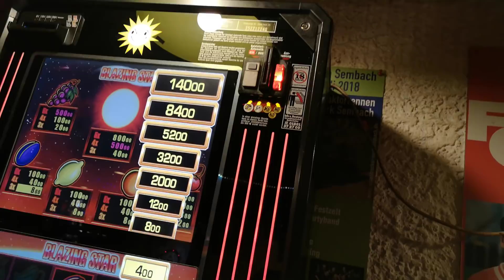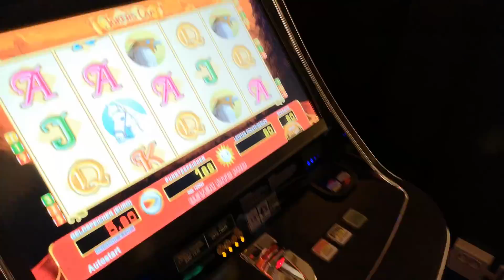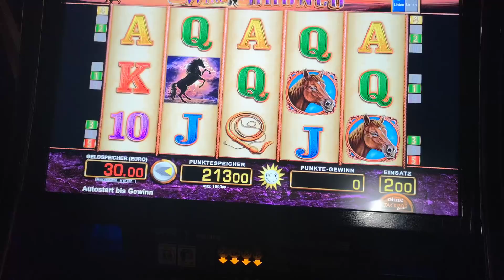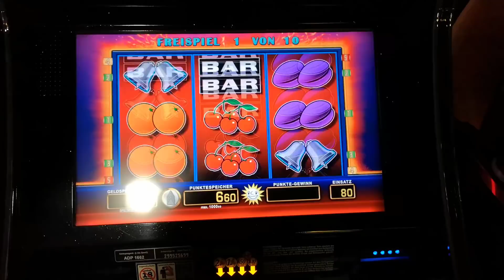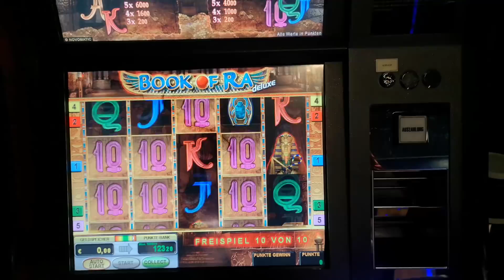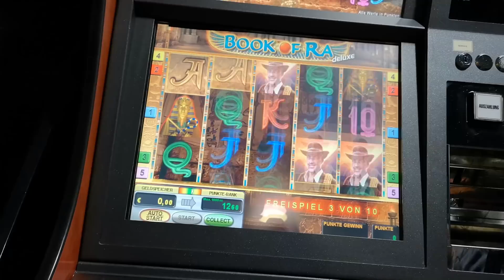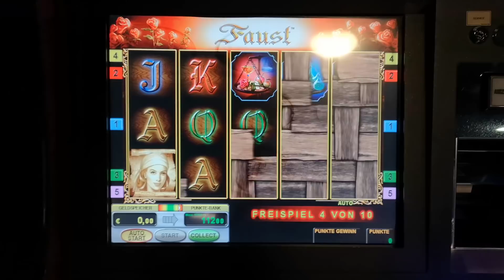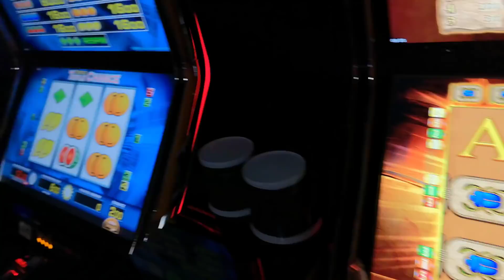Youtuber Gesperrt ? Aufklärung 🤗 ? Merkur Kisten in Kneipe Uploaden? Freispielsession 2018 4€ Wild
Für die Tolle Uploadzeit :D
BESCHREIBUNG LESEN FÜR TITEL INFOS !
Die Abowünsche häufen sich und ich ziehe nach !
Die Sperren beziehen sich auf Online Casino Werbung + Online Casino Spielvideos. Auch ich habe eine Verwarnung für meine 3 Videos bekommen und somit 1 Strike.
Gott sei dank hatte ich nicht mehr, da ich Online Casinos verabscheue und die Gefahr der Bargeldlosen Möglichkeit zu spielen direkt erkannt habe.
Niemals würde ich euch auf solche Seiten locken bei denen ihr mit wenigen Klicks euer Sparbuch verzocken könnt !
Naja das eigentliche Thema dabei war, die anderen Youtuber haben den absoluten Dollarblick gehabt 🤑 und wollten einfach nur Provision für eure Verluste einkassieren !

Sehr schade wenn man das bedenkt, es hat sehr lange gedauert bis dies nun endlich geschah, aber wenn man nicht so wie ich nur 3 Videos sondern 200 300 hat und davon sind 100 Online Casino Videos und 250 haben einen Affiliate Casino Link drin, denke ich wird nicht wie bei mir 1 Strike ( Verwarnung ) vergeben sondern der Account direkt weg gezogen !

Alles andere ist Schwachsinn, erstunken und erlogen !
Oder warum denkt ihr sind Leute ohne Online Casino Werbung immernoch nach wie vor da ?

Lasst mich wissen ob ihr die Kneipe pleite sehen wollt :) Hab da noch einige Leitervideos :P
2 3 Fette Dinger hab ich noch auf Lager :P

Das war's noch lange nicht , aber dieser Anfang sollte euch zeigen es wird krass ;)
Hab heftiges zeug für euch, seid gespannt was in den nächsten Tagen / Wochen kommt. Das hier ist nur der Anfang ! ;)
Nächster Monat wird der Abschluss Monat. Dort werden die Teile so heftig offen sein, um nochmal schön für die neuen Gesetze neue Spieler ans Land zu ziehen !

Bleibt sauber und Verspielt nur was ihr auch könnt !
Bei Fragen oder Anliegen Kommentiert einfach !